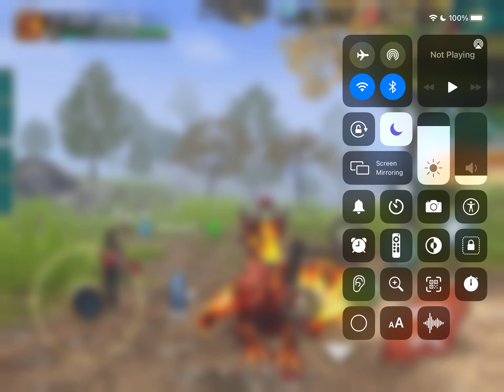Chets opening!!!!! (With my friend)